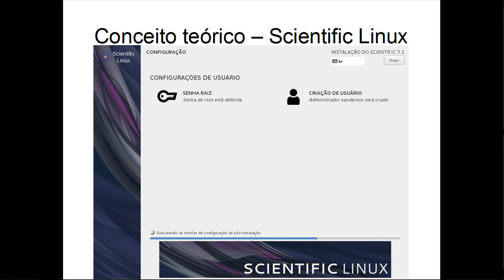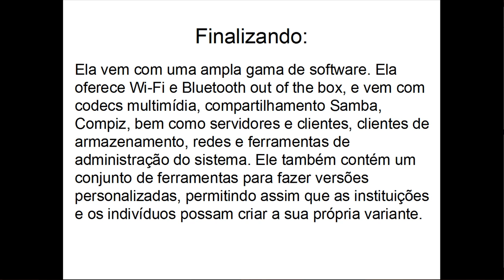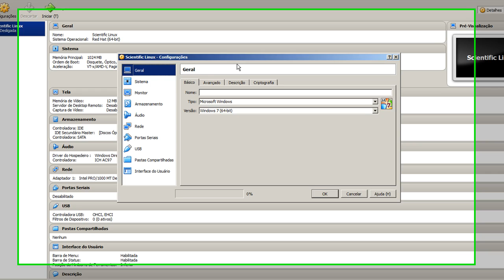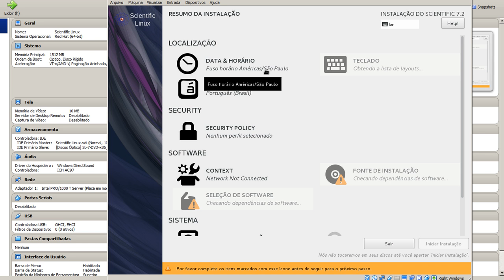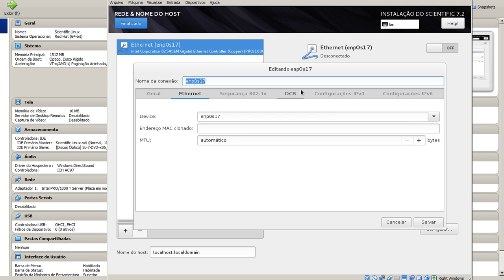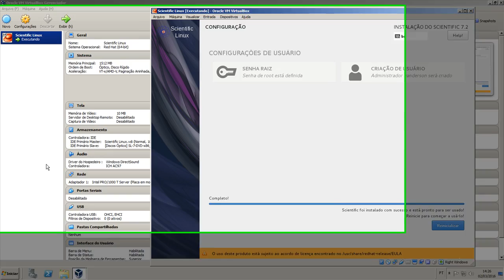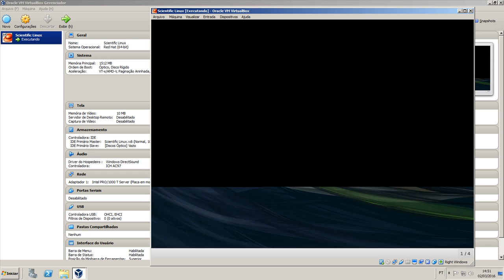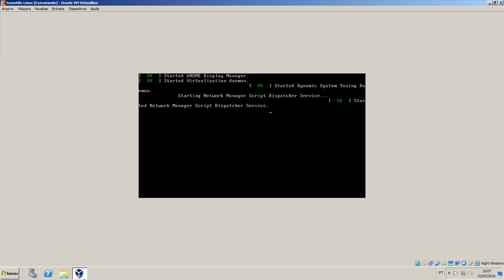Instalação e configuração do Scientific Linux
O Scientific Linux é uma distribuição de nível enterprise compilada pelo Fermilab e pelo CERN a partir do código fonte do Red Hat Enterprise Linux. O Scientific Linux tenta clonar com perfeição a estabilidade e a segurança do RHEL e, além disso, adiciona alguns poucos pacotes para o uso dos laboratórios. Com ele você pode montar poderosos servidores de nível corporativo ou desktops flexíveis para o uso cotidiano. Apesar de ser criado a partir do código fonte fornecido pela Red Hat, Inc. O Scientific Linux não é suportado nem mantido por ela.

Conceito teórico começa em 00:15
Conceito prático começa em 05:50

Referências:
download da ISO de instalação.